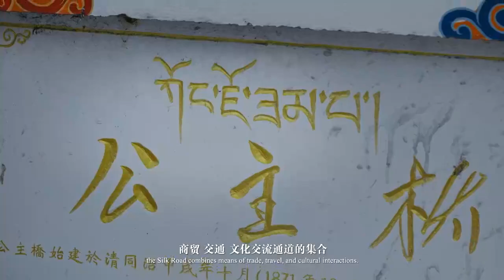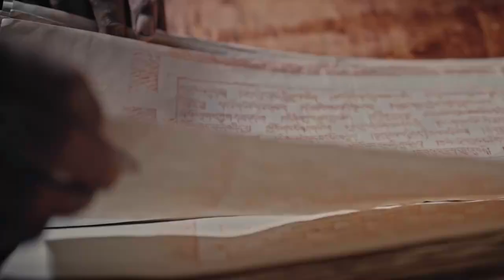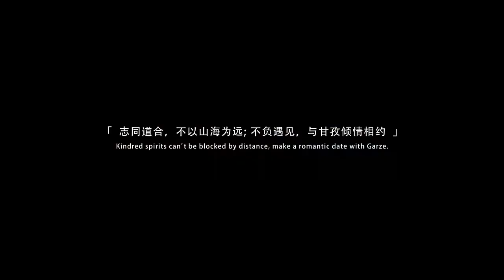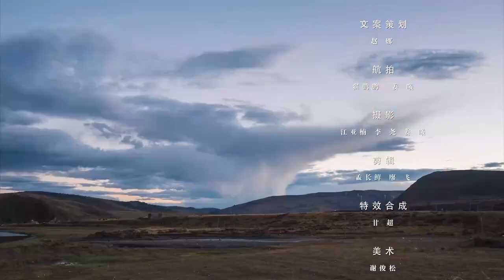《探秘丝路甘孜·解码川西秘境》（下集）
在“一带一路”倡议提出十周年之际，凤凰网旅游文旅纪录片《探秘丝路甘孜·解码川西秘境》通过深入G317沿线的甘孜州康定、道孚、炉霍、色达、甘孜、石渠、德格、白玉、新龙九县（市），以实地堪景采风、历史情景再现、权威专家采访等多元方式，呈现丝路甘孜古今演变的历史厚度和人文风采。文旅纪录片下集以G317高原丝路文化走廊上的非遗技艺、建造技艺、民俗风情、藏民族传统文化以及汉藏民族交融的历史遗存为点，串联起高原丝路文化走廊的独特人文历史印记。